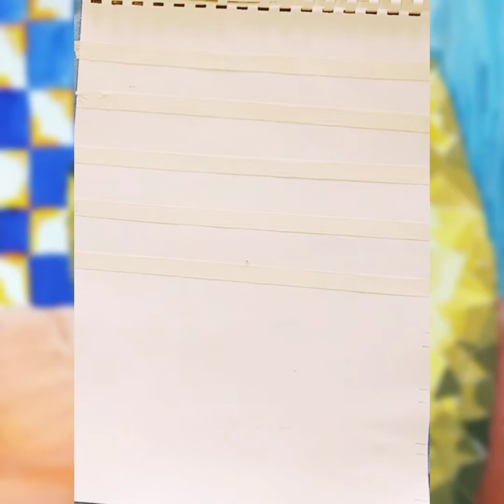Vase drawing - still life monochromatic